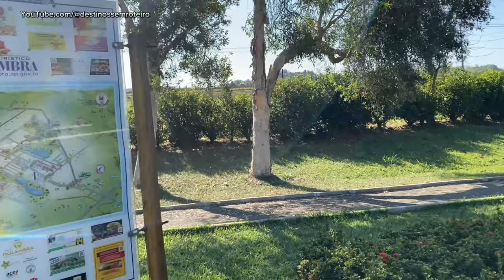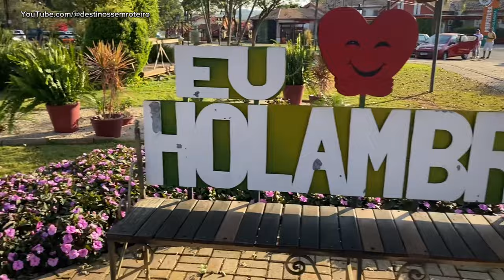Você conhece a cidade das Flores? Holambra/SP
Olá amigos de nosso canal destinos sem roteiro no vídeo de hoje visitamos a cidade de Holambra em SP .